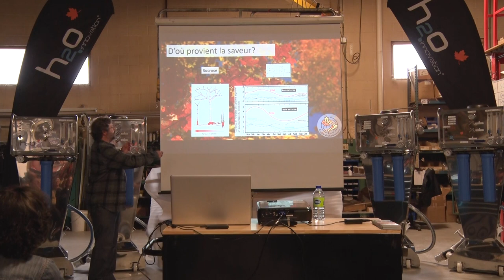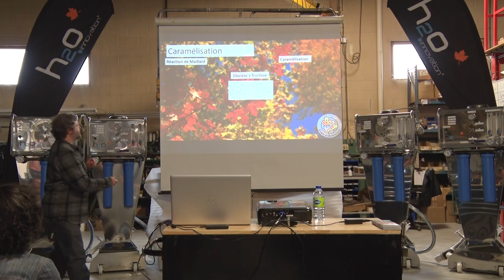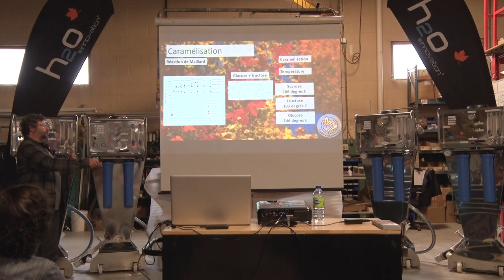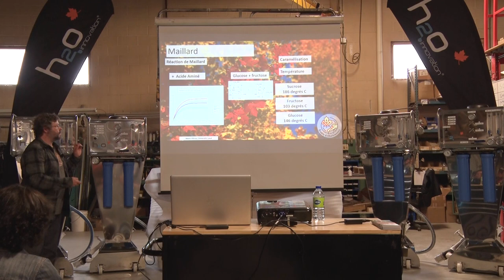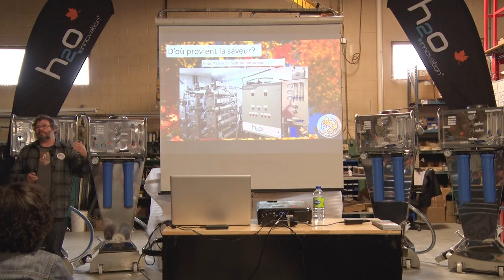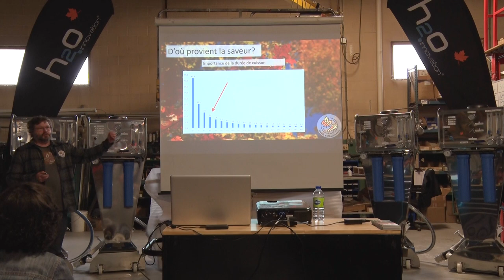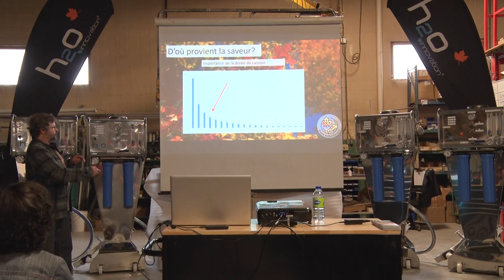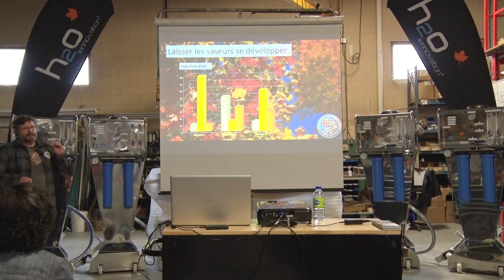Conférence Stéphane Guay | Événement Portes Ouvertes 2019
Le conférencier M. Stéphane Guay, Biologiste d'Érable et Chalumeaux présente: Les règles d'or pour produire du bon sirop même à Haut Brix